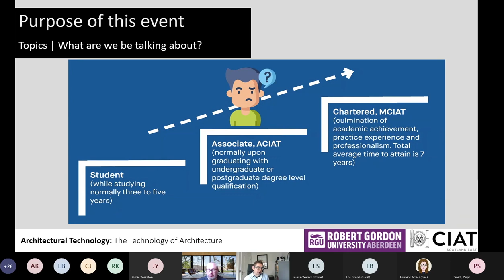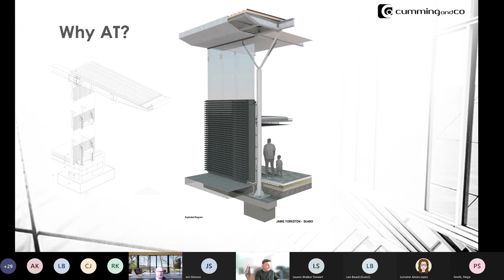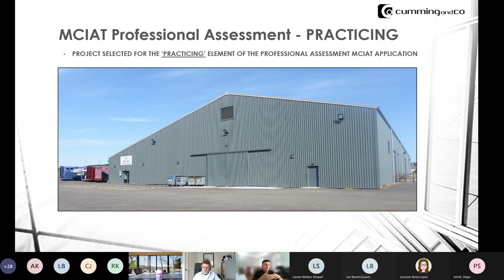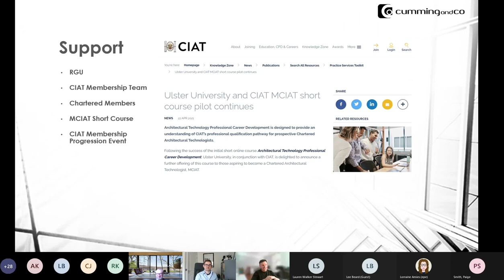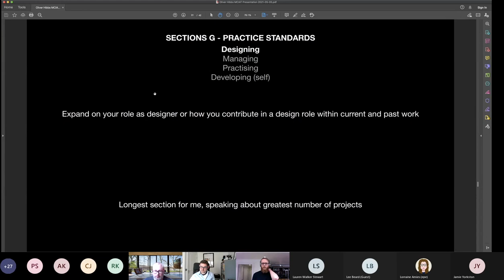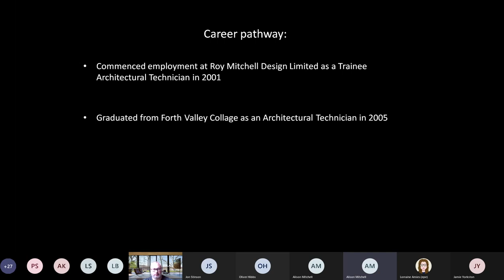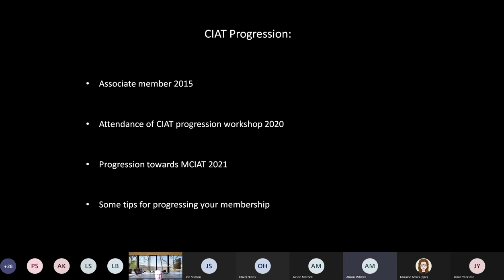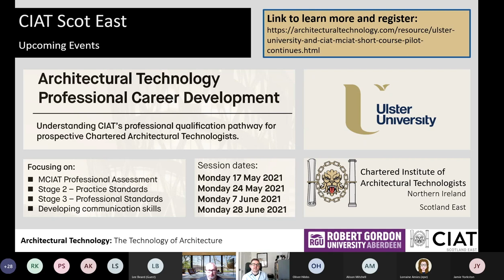Knowledge Exchange Series | Early Career AT Support | Progressing Your Membership with CIAT